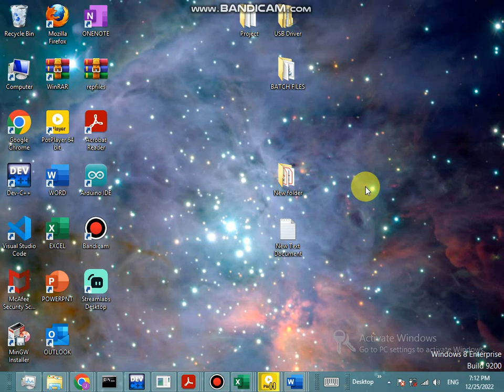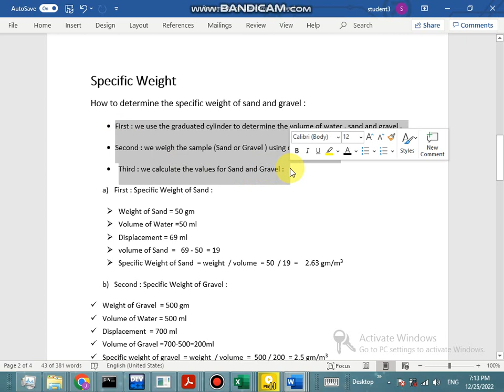Word report #2022 || شرح طريقة عمل ريبورت البناء || الجزء الاول || part 1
ازاي نعمل الريبورت باستخدام برنامج ال EXCEL